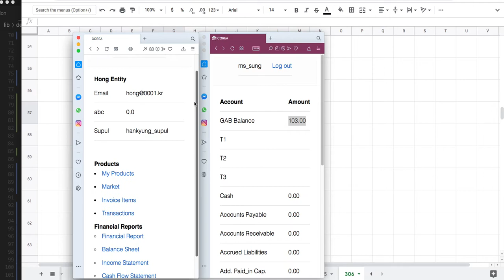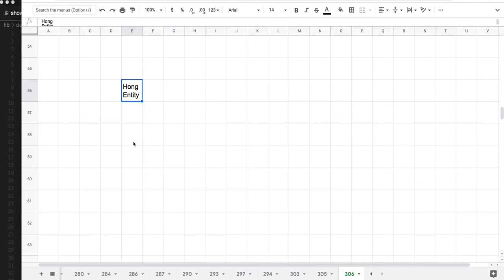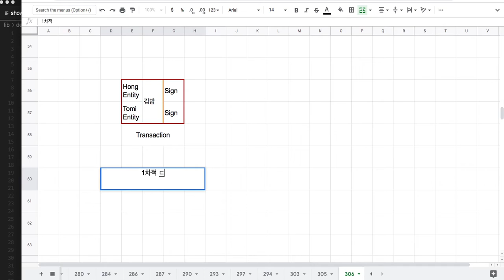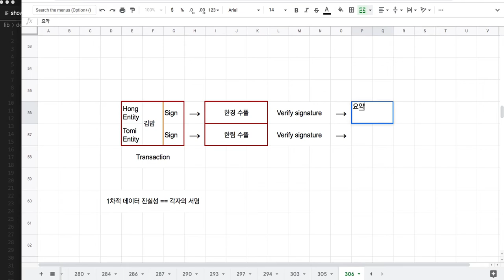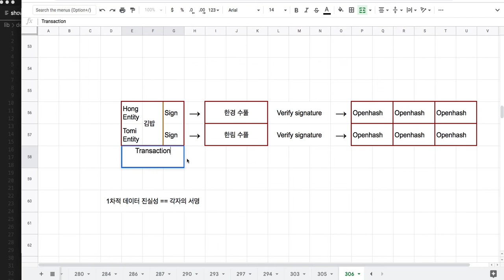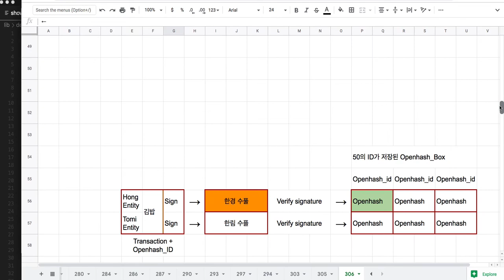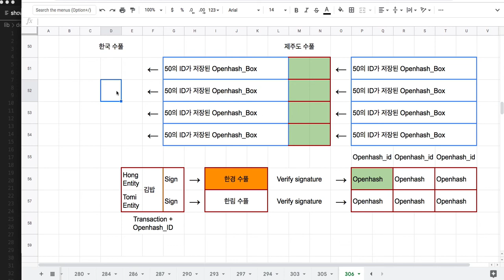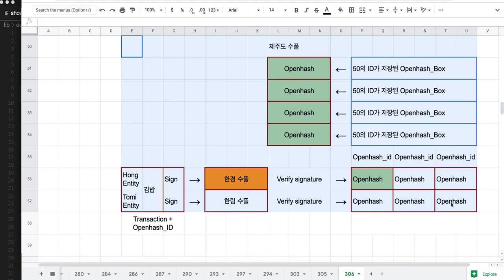[전자여권] 307 - Openhash(5/5) 개념 설명